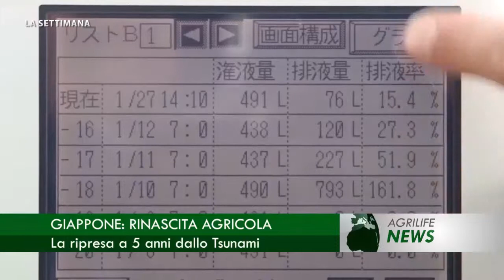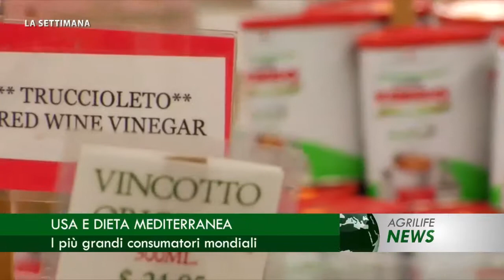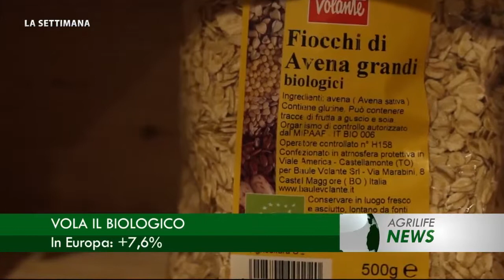Notiziario 12 marzo 2016 - La Settimana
In questa edizione: La tutela dei vini in Europa, una guerra non ancora vinta. Terra dei fuochi: prodotti "certificati", le analisi dell'Università Federico II di Napoli. Giappone: rinascita agricola, la ripresa a 5 anni dallo Tsunami. USA e Dieta mediterranea, i più grandi consumatori mondiali. 8 marzo: donne e lavoro, nel nome di Paola Clemente. Lotta alla mafia, sprecati tra i 20 e i 25 miliardi. Latte: un vademecum, 9 punti per risollevare il settore. Glifosato: un dibattito aperto, la nota anti allarmismo di Agrofarma. Glifosato: rinnovo sospeso, cancellato il voto in programma. Concentrato di pomodoro cinese, importazioni +680%. L'esame del Collegato agricolo, al vaglio del Senato. Focus olivicoltura, Agriumbria: 1-3 aprile 2016. Cambiamenti climatici, Mimose: -30%. TTIP a rilento, una trattativa difficile. I nodi del TTIP, mantenere gli standard alimentari UE. Fronte russo, la ricerca della normalizzazione. Strage di agrumeti, la mobilitazione di Coldiretti. Vola il biologico, in Europa: +7,6%.